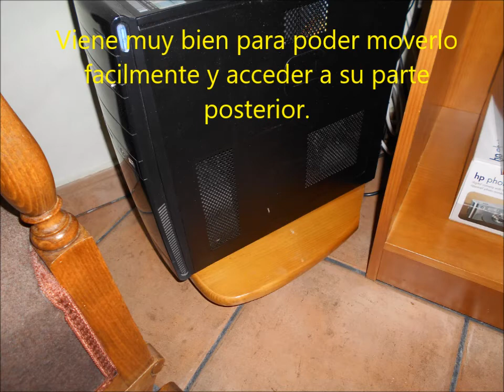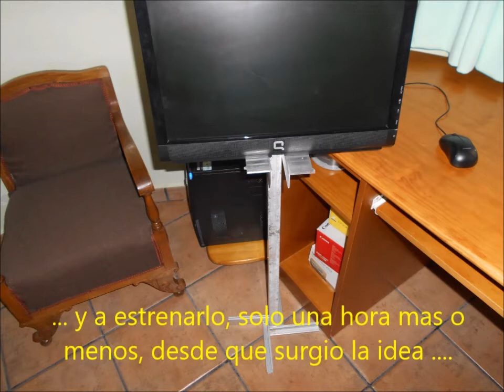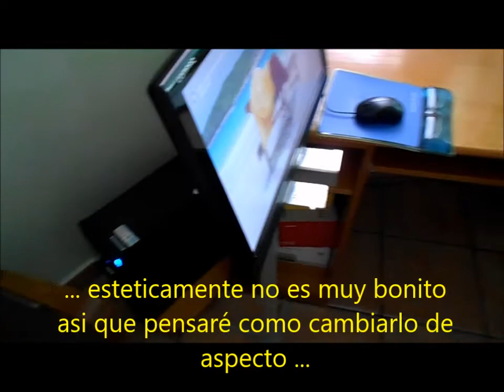DIY. Soporte de pie para monitor ordenador.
Con un par de perfiles de aluminio reciclado se fabrica un soporte de pie para monitor de PC.